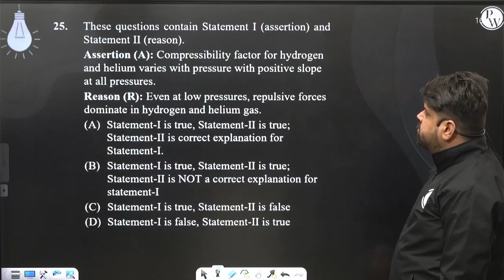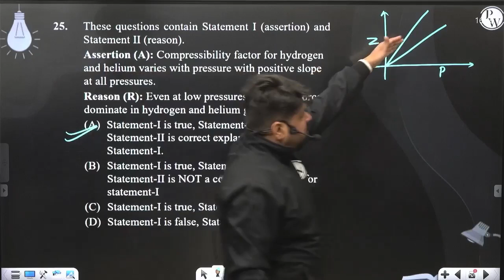These questions contain Statement I (assertion) and Statement II (reason). Assertion (A): Compre....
These questions contain Statement I (assertion) and Statement II (reason).
Assertion (A): Compressibility factor for hydrogen and helium varies with pressure with positive slope at all pressures.
Reason (R): Even at low pressures, repulsive forces dominate in hydrogen and helium gas.